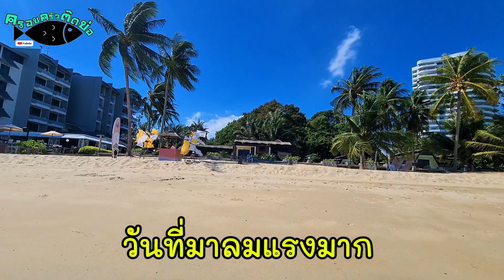91. @ระยองชาเลต์ รีสอร์ท ทริปพักผ่อน|ครอบครัวติดบ่อ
ของทริปผักผ่อนท่องเที่ยวกันสัก 1 ทริป แบบจริงๆจังจัดให้น้องอุ้มรักสัก 1 ทริป เพื่อสร้างขวัญและกำลังใจหน่อย
แฟนเพจโรงแรม

พูดคุยติดต่อกับเราได้ที่แฟนแพนครอยครัวติดบ่อ